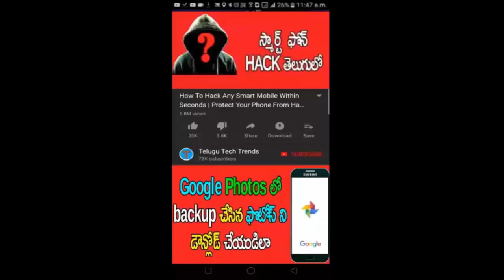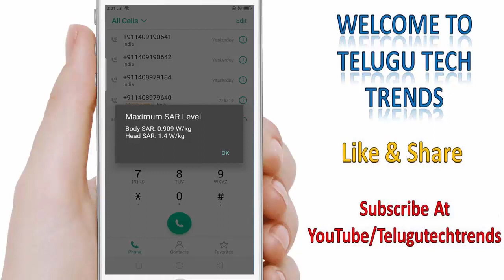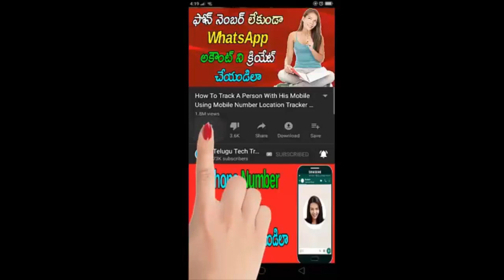మీరు వాడుతున్న Mobile Phone Safe or Not తెలుసుకొండిలా | Telugu Tech Trends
Code: *#07#
SAR Value must be below 1.6

Best Audio Editor App For Android Devices | Edit Audio Using Your Mobile Phone | Telugu Tech Trends

How To Upload Our Own Developed App In Google Play Store | Telugu Tech Trends

How To Update/Add Bank Details in Google Adsense Account To Receive Payments | Telugu Tech Trends

How to Control Your Mobile Device With Your Voice | Google Voice Accees App | Telugu Tech Trends

How To Schedule Uploads On YouTube Channel | Schedule YouTube Uploads | Telugu Tech Trends

How To Transfer Paytm Gold From One Account To Another Account | Telugu Tech Trends